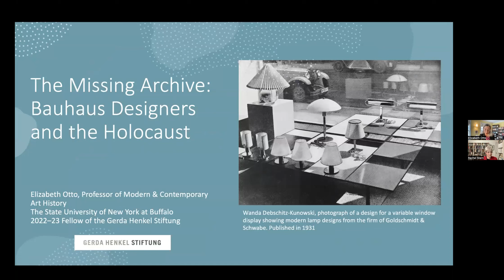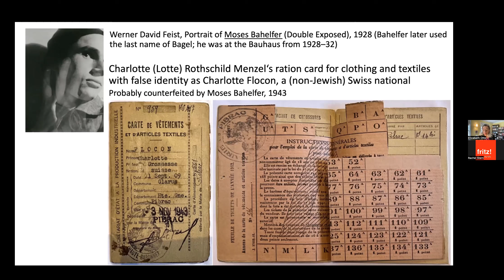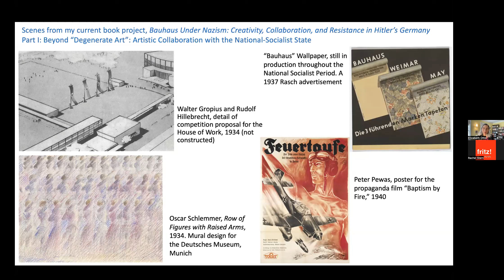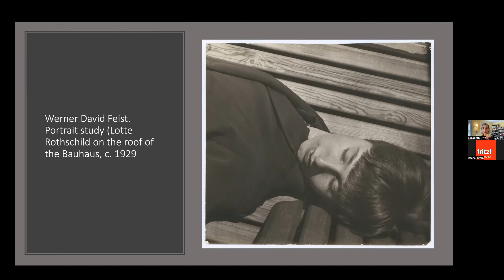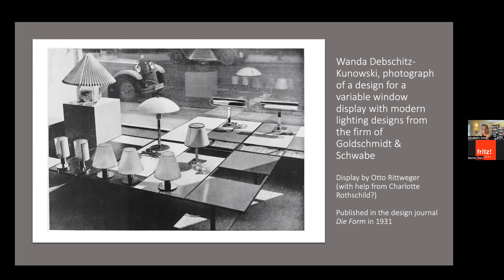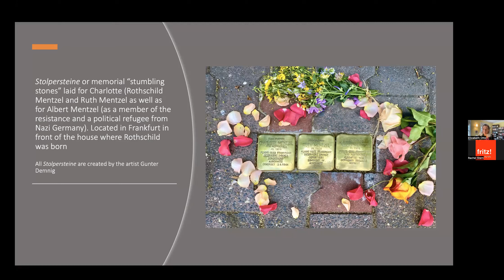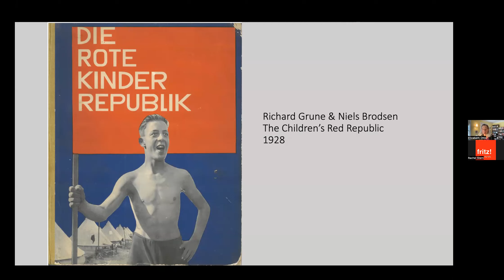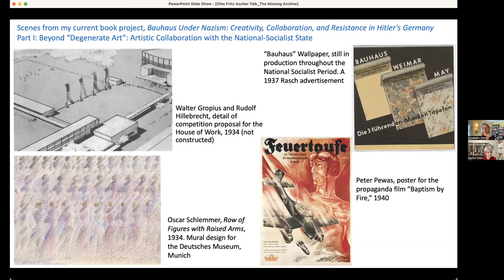The Missing Archive: Bauhaus Designers and the Holocaust, Talk by Elizabeth Otto, PhD, 5/3/2023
Histories of Germany’s Bauhaus art and design school (1919–33) usually position it exclusively as a movement in exile as soon as the Nazis took power in 1933. In fact, the vast majority of its members remained and embraced Nazism, survived it, or became its victims. In this talk, art historian Elizabeth Otto scrutinizes traces of the work and lives of Bauhäusler who, through their imprisonment and often deaths in the concentration-camp system, have largely been lost to the history of the Bauhaus movement. Using archival sources—often scant materials preserved by family members and friends, including documents, photographs, and private memoirs—she reconstructs aspects of these artists’ work and lives and considers how to write the histories that Nazi violence has taken from us.

Elizabeth Otto, PhD, is professor for modern and contemporary art history and gender studies at the State University of New York at Buffalo. She has published widely on issues of gender and sexuality in the art, design, photography, and visual culture of twentieth-century Europe. Among Otto’s books are Haunted Bauhaus: Occult Spirituality, Gender Fluidity, Queer Identities, and Radical Politics (MIT Press, 2019), winner of the Northeast Popular Culture Association’s 2020 Peter C. Rollins prize, and Bauhaus Women: A Global Perspective (Bloomsbury, 2019), co-authored with Dr. Patrick Rössler. Otto’s work has been supported by fellowships from the Alexander von Humboldt Foundation, the Center for Advanced Study in the Visual Arts, the Getty Research Institute, the National Humanities Center, and, during the current academic year, the Gerda Henkel Foundation and the Mandel Center for Advanced Holocaust Research at the US Holocaust Memorial Museum.

This event is part of the monthly series "Flight or Fight. stories of artists under repression" (@fritzaschersociety1130):